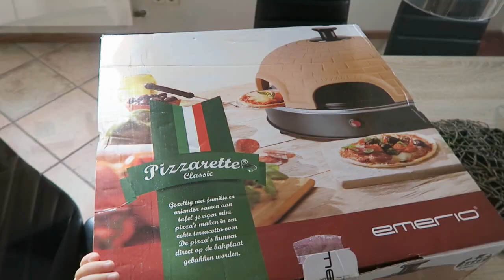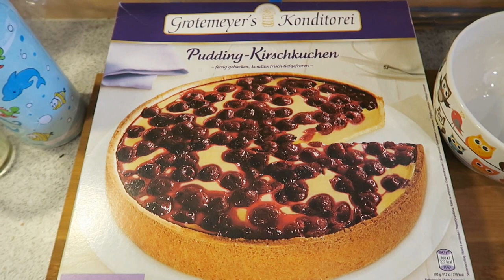FAMILIENVLOG | Wir testen die Pizzarette 🍕 | JuMarie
Wirr durften die pizzarette testen und waren hochauf begeistert. Außerdem war Paddys Schwester zu Besuch, mit ihren 2 Kindern.

Ich bedanke mich bei Emerio für die freundliche Zusammenarbeit.

Packstation:  Patrick Balfanz
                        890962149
                        Packstation 112
                        74523 Schwäbisch Hall

Die mit ´ gekennzeichneten Links, sind sogenannte Affilate Links. Das bedeutet, dass ich prozentual am Gewinn beteiligt werde, quasi als Belohnung, dass ich diese Seite empfehle. Für euch ist das allerdings nicht teurer.